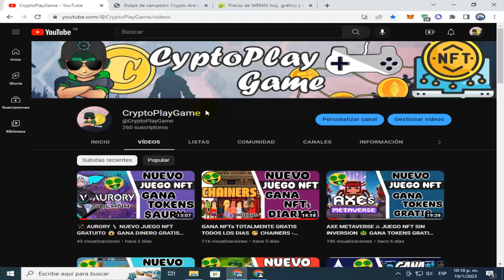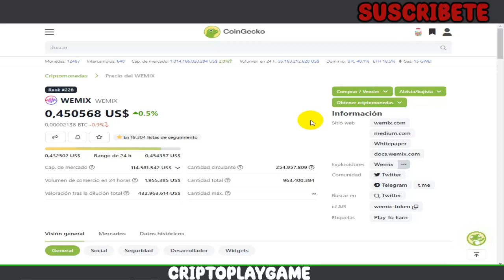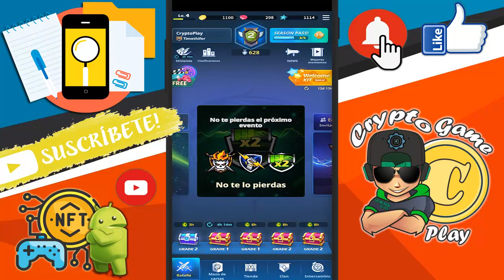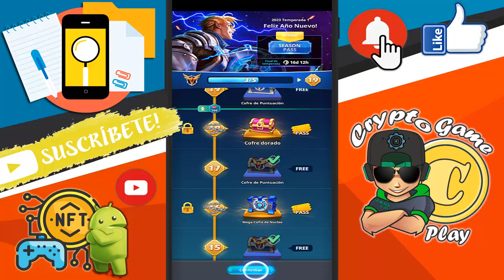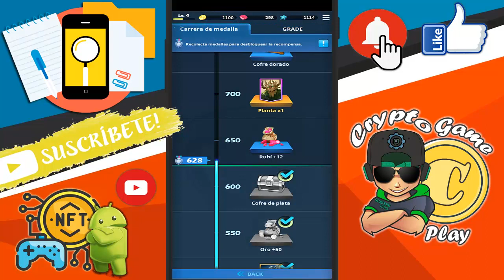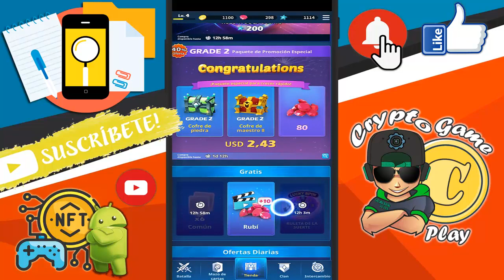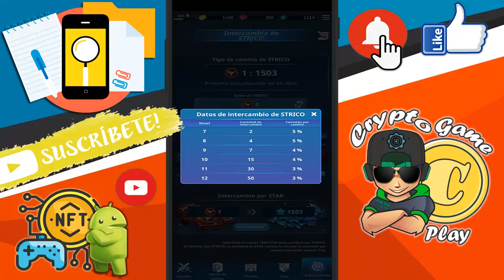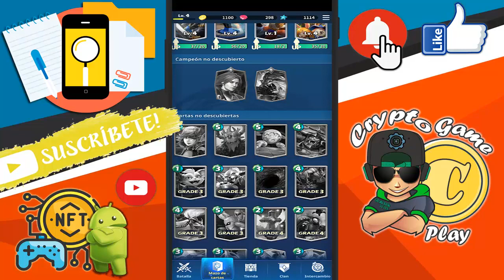🗡 CHAMPION STRIKE: CRYPTO ARENA 🏆 NUEVO JUEGO NFT GRATIS 📱 GANA TOKENS $STRICO 🤑 TUTORIAL COMPLETO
⚠️ ¡Advertencia! ⚠️

                                      (0 0)
                         --oOO- (_) ---oOO--
                                  ooO Ooo
sεяα dεnunciαdα.